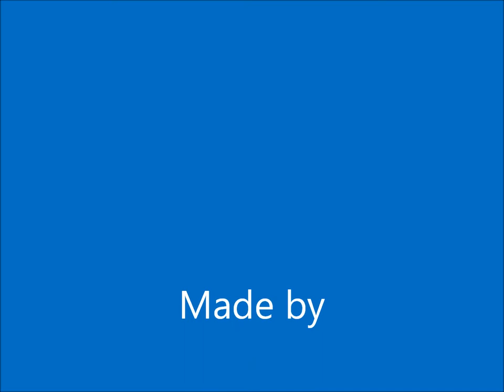Gasterra Flames - Maxxcom BSW, 24-10-2013, basketballgame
Gasterra Flames - Maxxcom BSW, 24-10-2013
Basketballgame